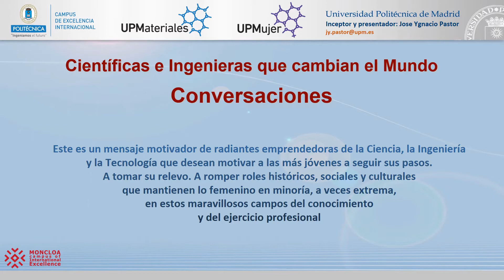UPMujer: Entrevista a Carolina Piña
Conversaciones con científicas e ingenieras que cambian el mundo